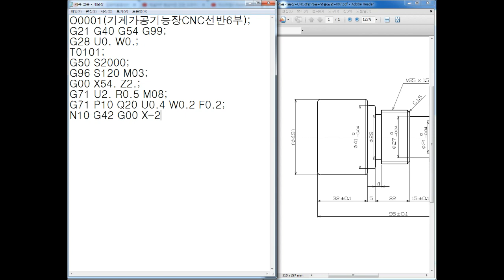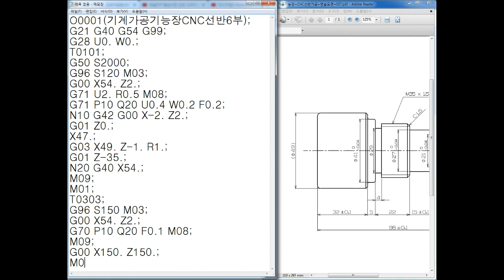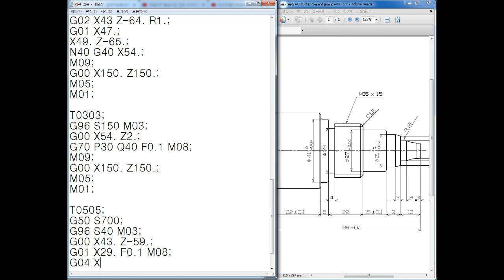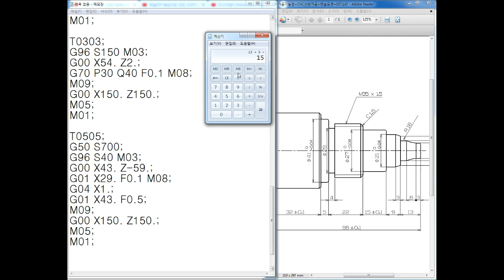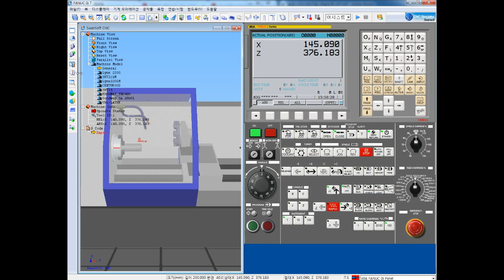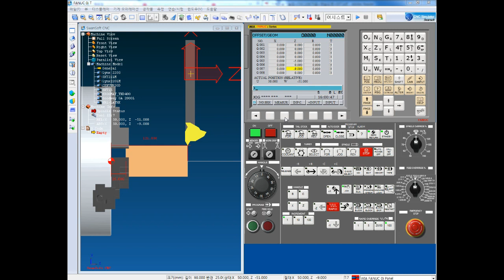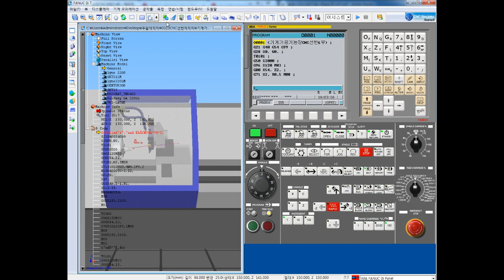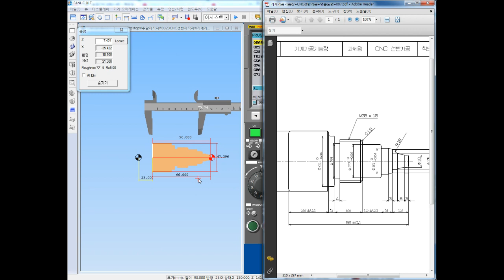기계가공기능장 컴퓨터응용선반기능사 CNC선반 NC프로그램 수기 작성 6부 CNC Lathe NC Program Handwriting